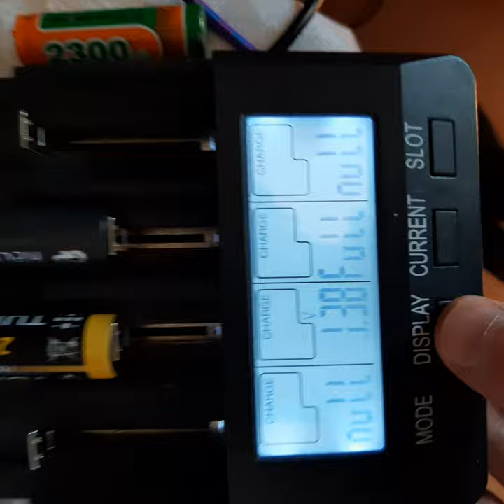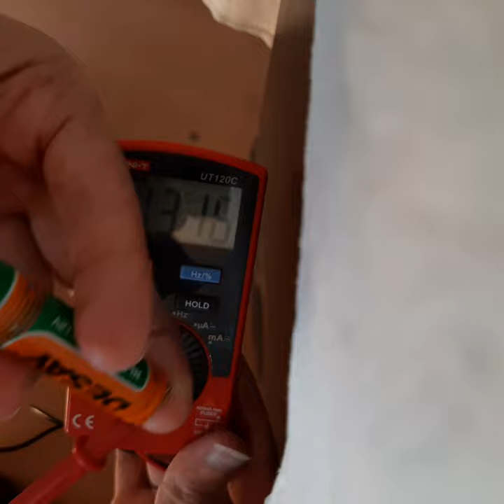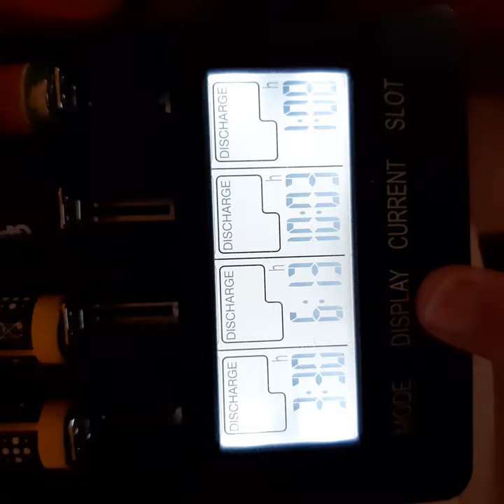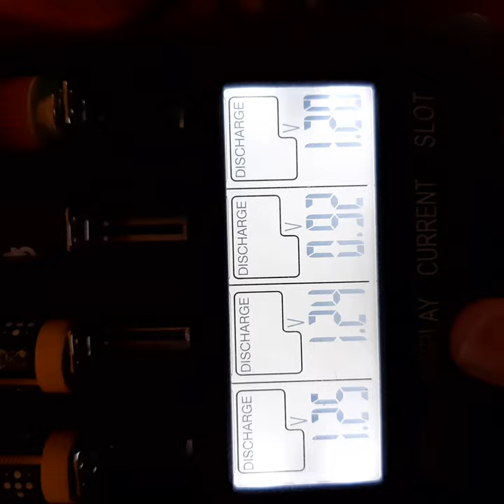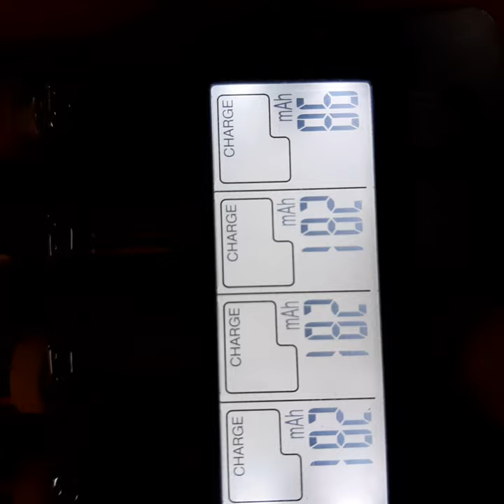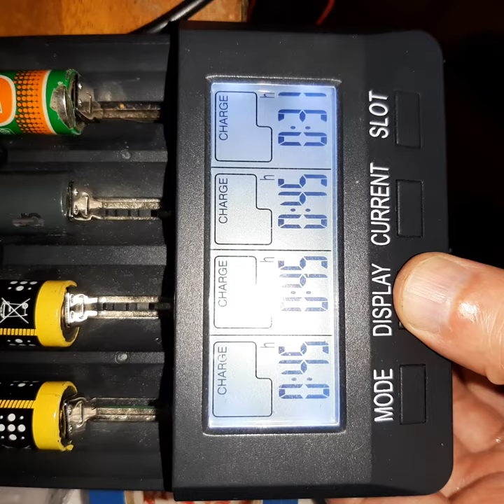Test AA Ni-MH